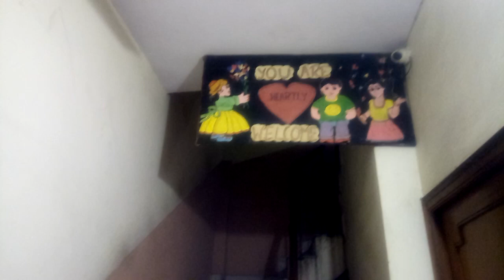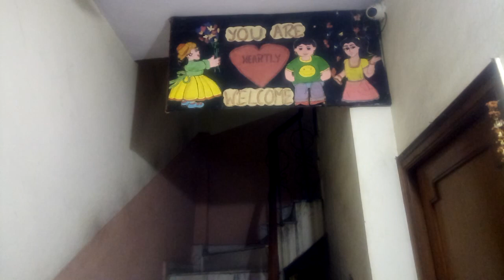Welcome to my house Visit my Craft Work Entry Board 👍Its my hobby.🙏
Friends

 Usha sharma kitchen m aap sabhi k Dil s Swagat h .